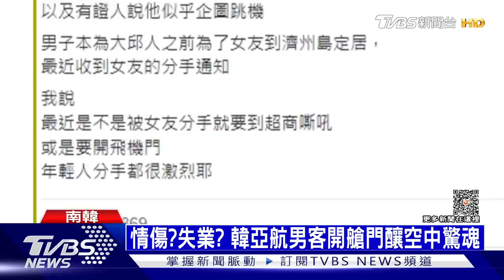【十點不一樣】國際焦點話題PODCAST | 20230527 俄反普欽叛軍恐成烏軍豬隊友 兆元男勉勵台大生「奔跑吧」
烏俄戰爭邁入了關鍵期，俄羅斯持續空襲不間斷，26號晚上攻擊烏克蘭中部城市「第聶伯羅」一間診所大樓，造成至少2死31傷，烏克蘭總統澤倫斯基，再度拍片大罵，俄軍是「有病的生物」。國立台灣大學今早舉辦畢業典禮，繪圖晶片龍頭廠輝達（NVIDIA）執行長暨創辦人黃仁勳受邀擔任貴賓致詞，他勉勵畢業生AI時代要「跑起來」，用新點子和創新想法迎接未來。詳細內容請鎖定TVBS新聞台。